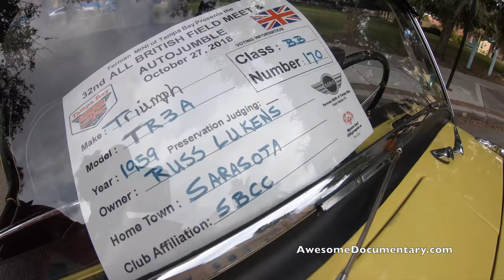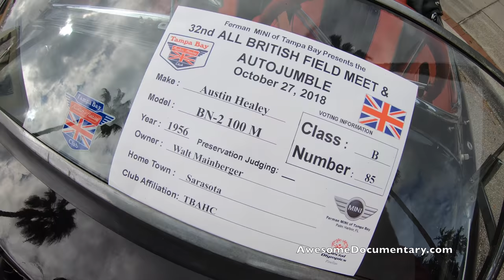British Car Show Safety Harbor Florida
Caroline and I head to the Car show at the very end. Lots of different  beautiful late model British cars in the mix. Lotus, Triumph, Austin Healey, Jaguar, MG, were some of the brands. Most of them were over 25 years old to prevent the import tax.